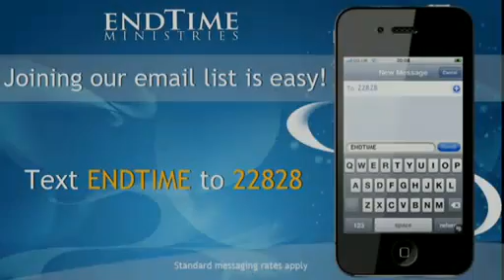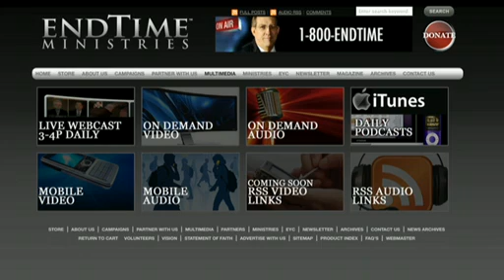Trip To Israel Part 2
Endtime Ministries presents the August 31st show with Irvin Baxter. Visit Endtime.com for more information about Endtime Ministries.